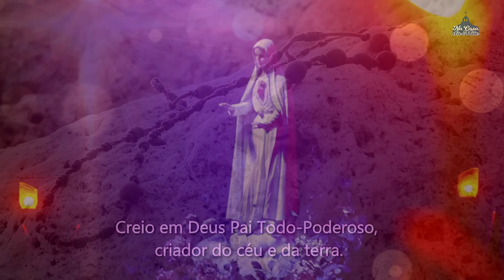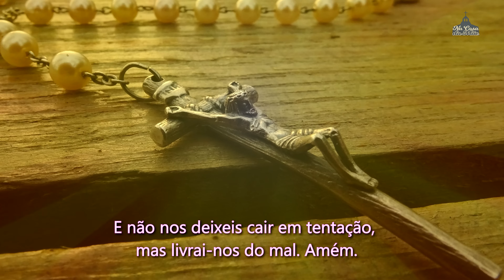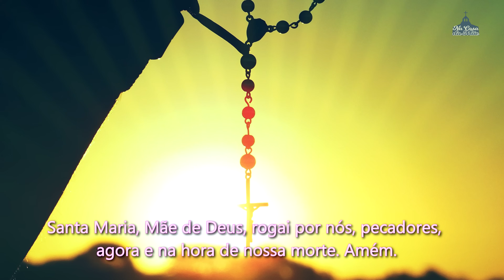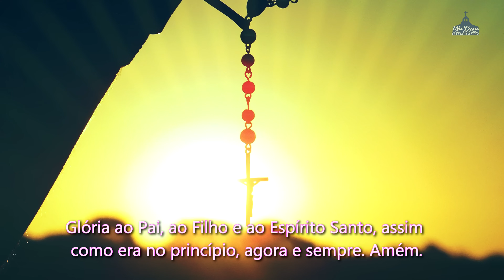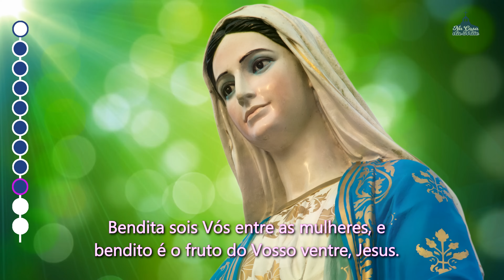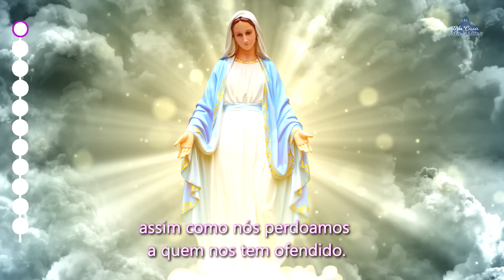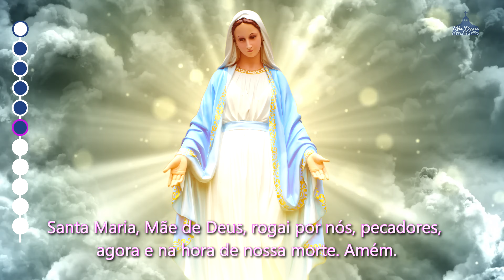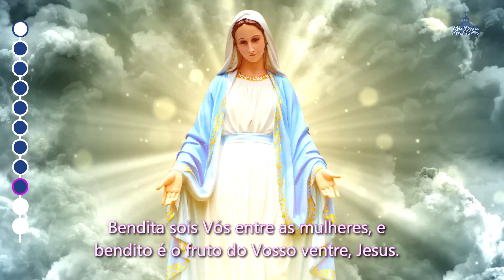Santo Terço dos Mistérios Gloriosos - 15 de Novembro